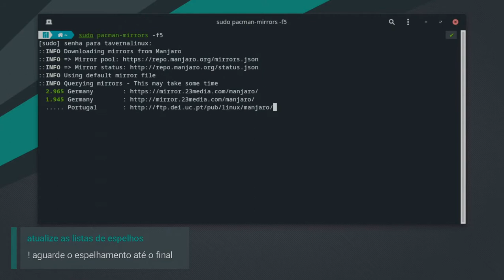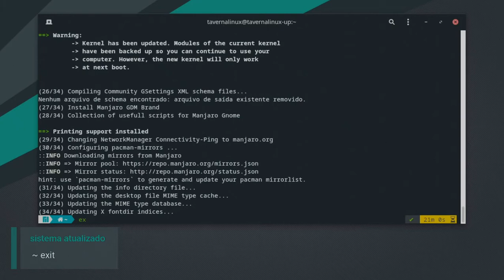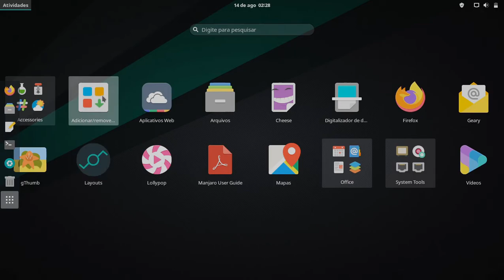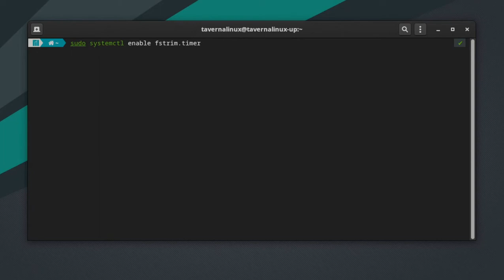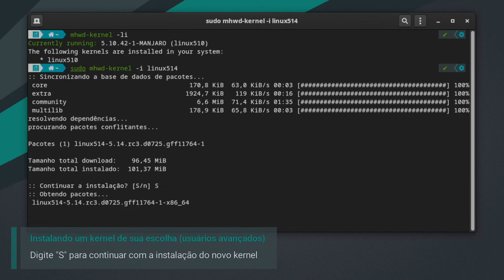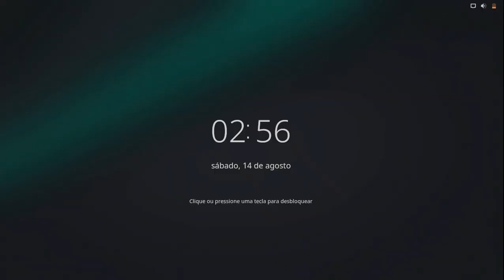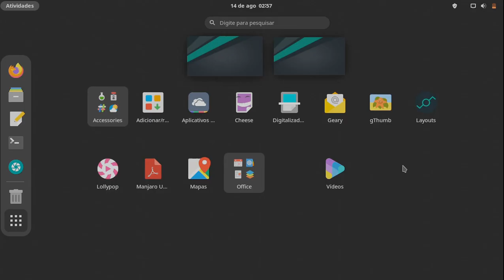Manjaro Linux - O Que Fazer Depois de Instalar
Aqui deixo algumas etapas essenciais de pós-instalação que super recomendo.

O @manjaro-linux derivado do Arch Linux  é uma ótima distribuição, se você deseja usar todos os benefícios do projeto em uma distribuição otimizada para desktop pré-configurada. Embora ele venha pré-configurado com muitas áreas essenciais, existem algumas etapas que não podem ser feitas com antecedência.

    00:00 Intro
    00:20 Atualizando as listas de espelhos
    01:06 Atualizando o sistema
    02:06 Habilitando o suporte AUR, Snap e/ou Flatpak
    03:41 Comando TRIM (somente para SSD)
    04:08 Instalando um "novo" Kernel
05:18 Instalando fontes type da Microsoft (se precisar)
    05:57 Pós-atualização